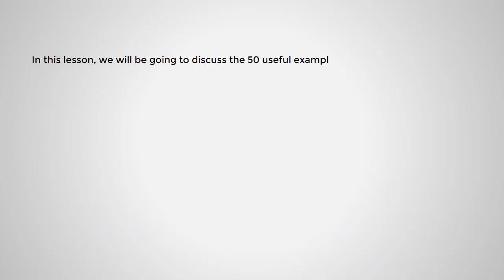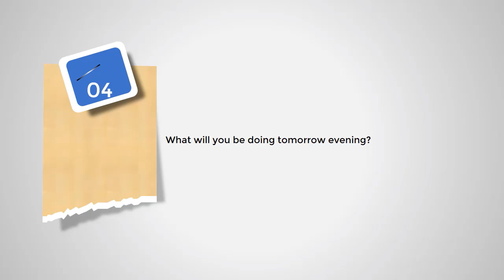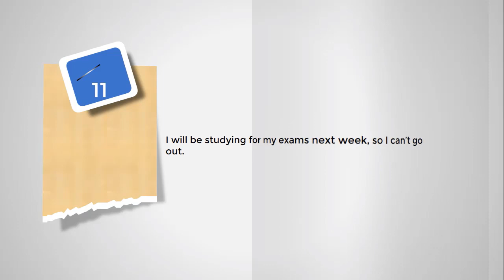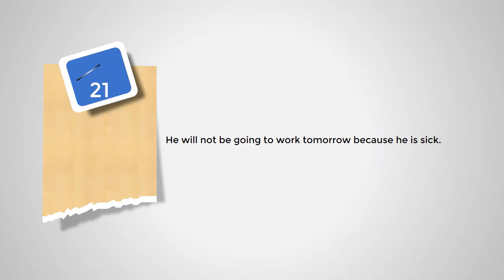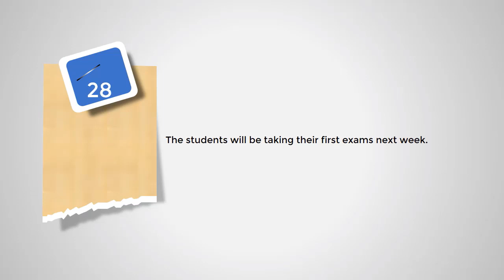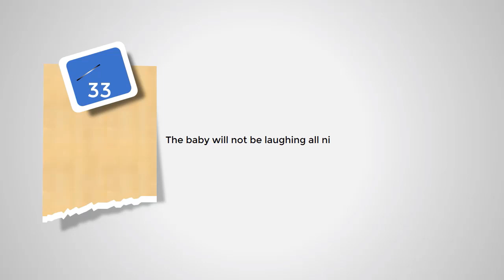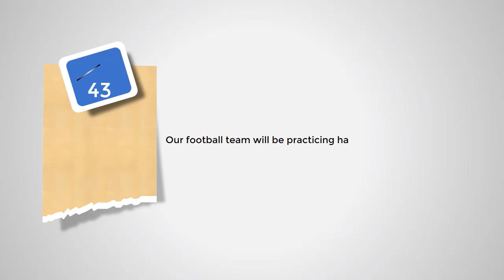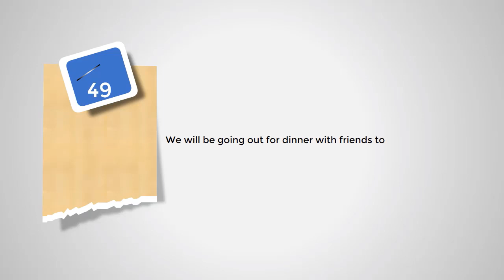50 Examples of Future Continuous Tense | English Finders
In this lesson, we will discuss the 100 useful examples of the future continuous tense. In English, the future continuous tense is used to indicate an action that will occur in the future and continue for some time. For example: “We will be walking tomorrow” or “She’ll be working all day.”

English Finders is the best platform for English learners. We offer a variety of courses and lessons, including English grammar, linguistics, IELTS, and other competitive exam preparation, English learning blogs, quizzes, and much more. Our lessons are designed to help learners improve their language skills in a structured and comprehensive way.